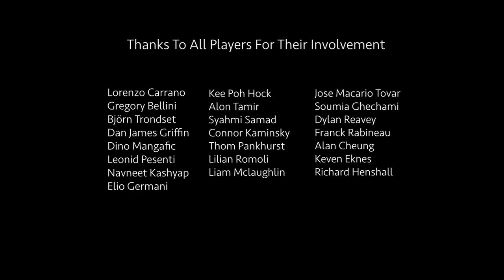International Strandberg Collaboration - Solo Guitar Collab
Thanks To all The Players For Your Involvment !

Track : Elio Germani & Franck Rabineau
Mix & Mastering : The ArteFakt Studios